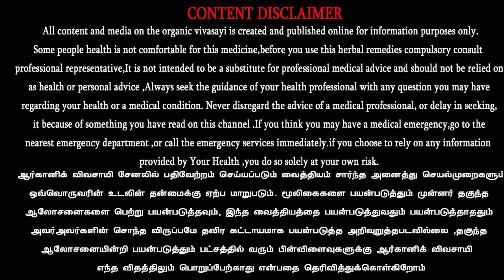பால் உற்பத்தியை அதிகரிக்க, ஆடு,கோழி தீவன செலவை குறைக்க உதவும் அசோலா வளர்ப்பு முறை | Azolla feed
பால் உற்பத்தியை அதிகரிக்க, ஆடு,கோழி தீவன செலவை குறைக்க உதவும் அசோலா வளர்ப்பு முறை

 feed cultivation full details and simple method of farming || Azolla cultivation || How to grow Azolla | Beginners guide | அசோலா வளர்ப்பில் நீங்கள் செய்யவேண்டிய வேலை |